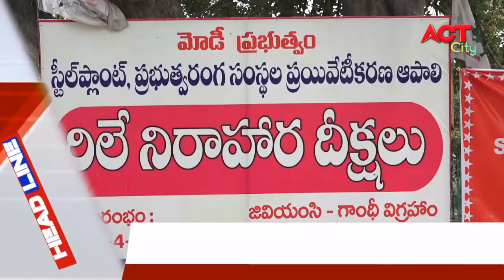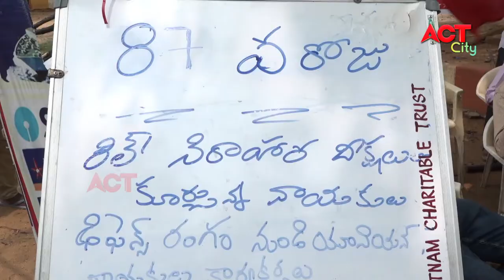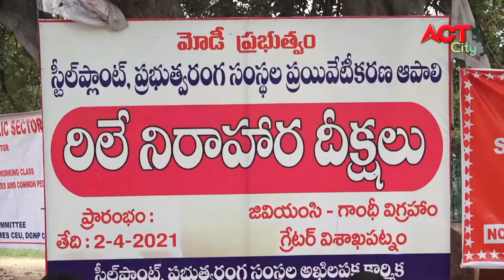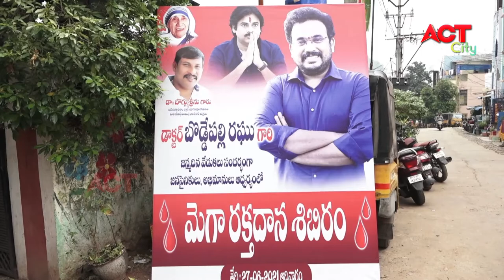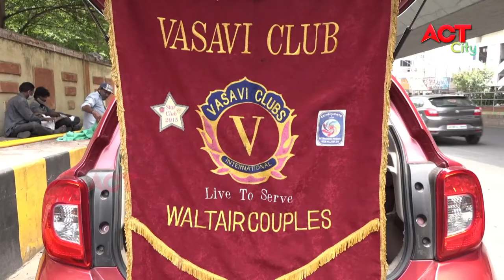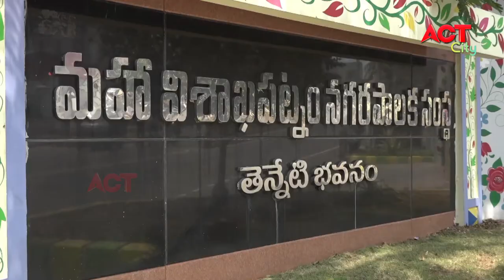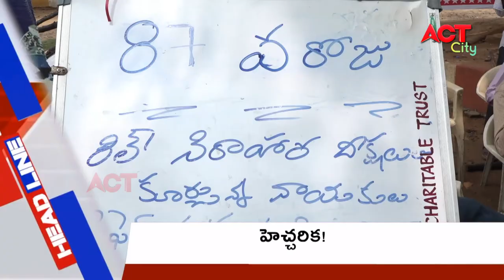MORNING VIZAG NEWS 27-06-2021